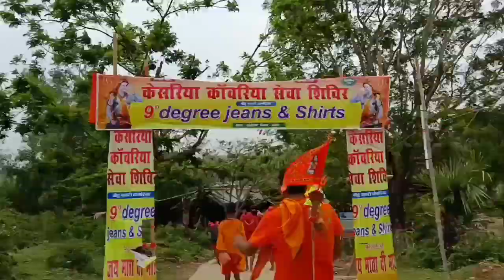BABA DHAM DEVGHAR Jharkhand | बैजनाथ धाम देवघर | Ep 2 | जलेबिया मोड़ से बाबा धाम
BABA DHAM DEVGHAR Jharkhand | बैजनाथ धाम देवघर | Ep 2 | जलेबिया मोड़ से बाबा धाम की पैदल यात्रा | gudduvlog

Sultanganj se Devghar ka Duri 110 km

my viral vlogs
Manoj dey vlog
Manoj dey
Vijay riya vlog
Bol bam vlogs
Sultanganj vlogs
Bihar vlogs